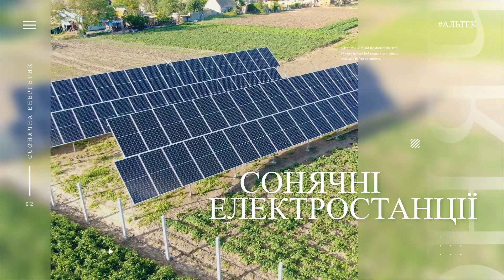Altek Plus - встановлення сонячних панелей, та геліосистем, зелений тариф, обслуговування, гарантія